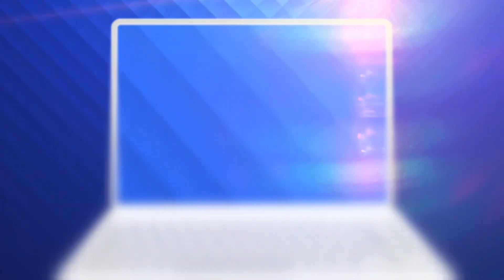Platforma care te ajută să eviți locurile aglomerate atunci când vrei să faci cumpărături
Pentru că tot este o perioadă de cumpărături, câțiva tineri din București au inițiat o platformă online, care semnalează locurile aglomerate.